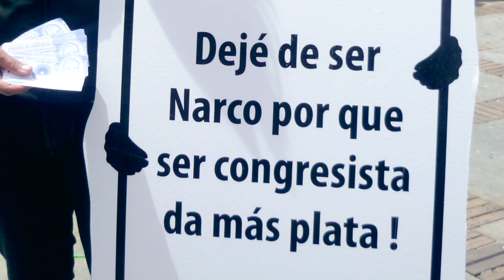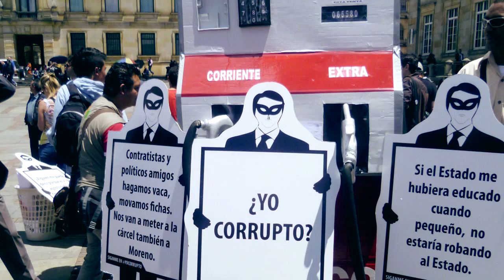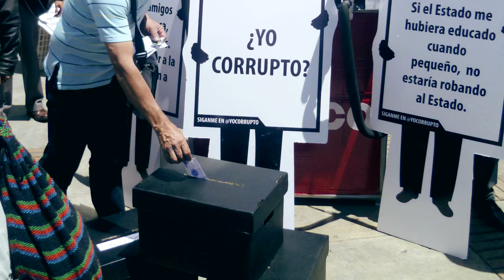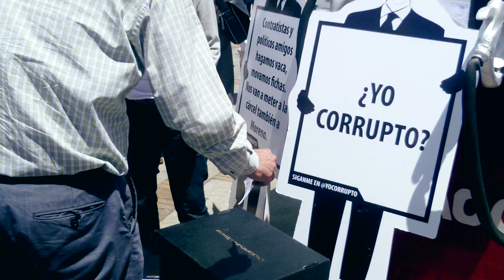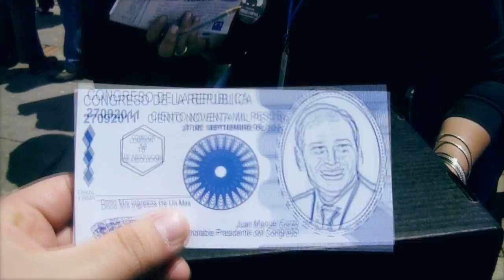CORZOTÓN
El presidente del Congreso Juan Manuel Corzo aseguró que con los 16 millones de pesos que recibe mensualmente no puede pagar la gasolina de sus dos vehículos... pobrecito, ayudemoslo.